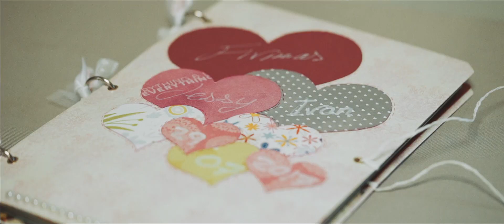Ivan & Jessi :: Tráiler| Video de boda A Coruña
Video de boda A CoruñaVídeos de boda creativos y exclusivos en Ferrol, A Coruña, Galicia